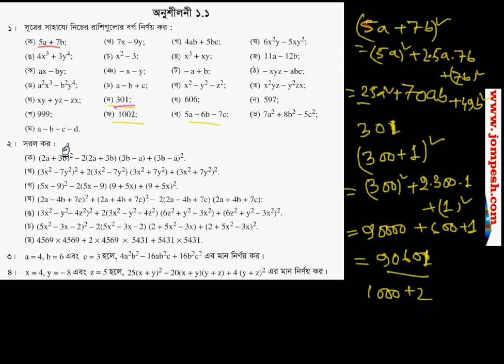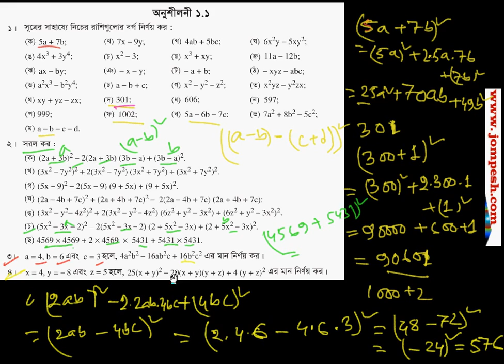অষ্টম শ্রেণী বীজগণিত প্রশ্নমালা ১.১ পর্ব ১